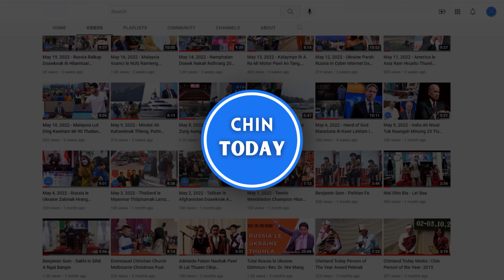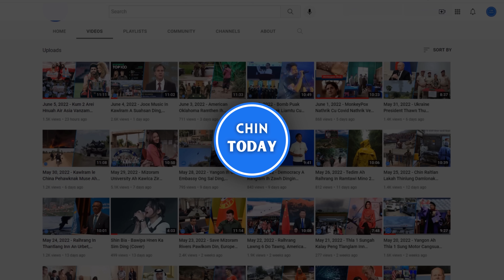Thailand ah Myanmar 69 Kaai, Rih Sakhaan An Kaap, Kalay Thilman Vankai